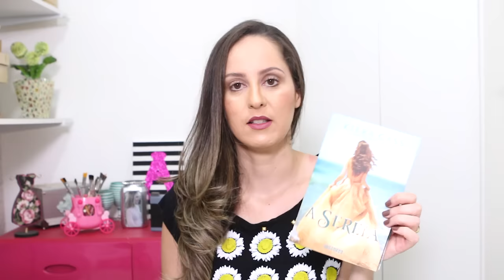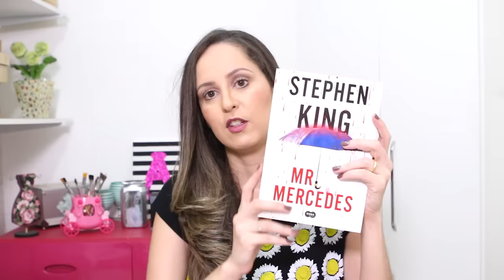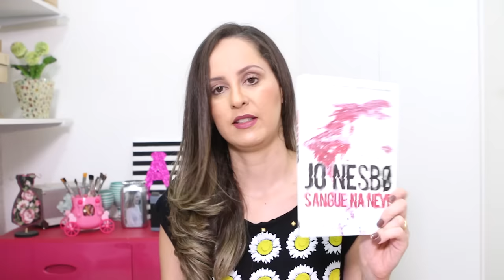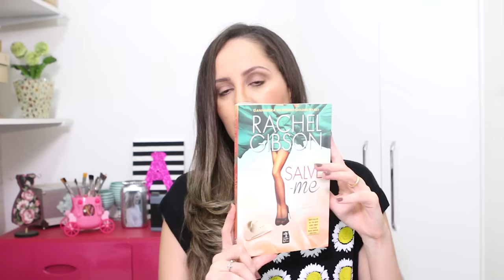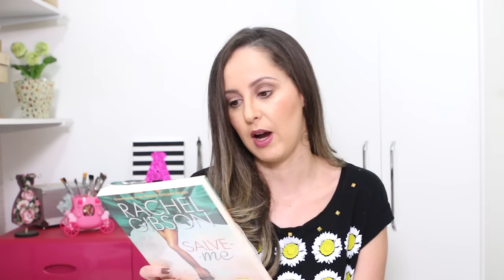Book Haul de Fevereiro e Março - COMPRAS DE LIVROS